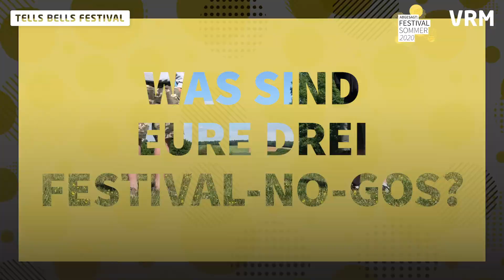Abgesagt: Tells Bells Festival in Villmar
Abgesagt: Zum sechsten Teil unserer Festival-Serie geht es nach Villmar bei Limburg. Die ehrenamtlichen Macher des "Tells Bells" erzählen uns, was das Schönste an ihrem Festival ist.